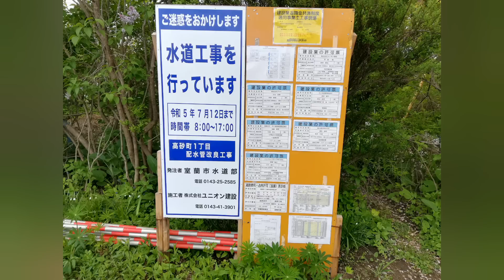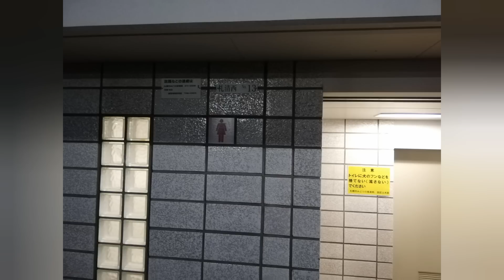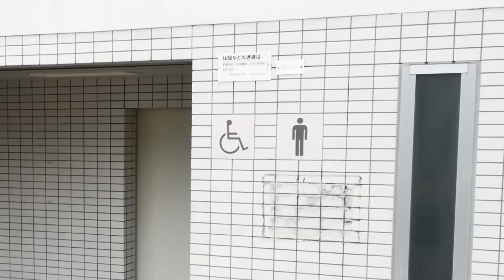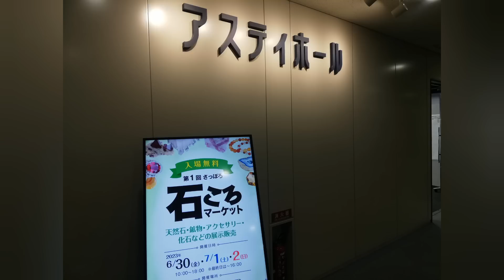未公開7本・人がいた中国人用別荘、公園の男女トイレ特集、石ころマーケット、レールパークサッポロなど